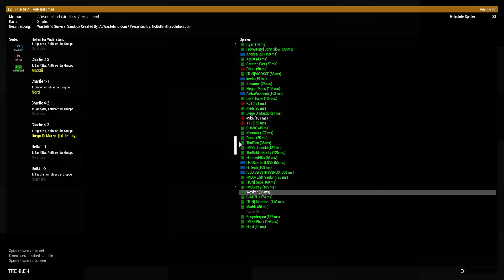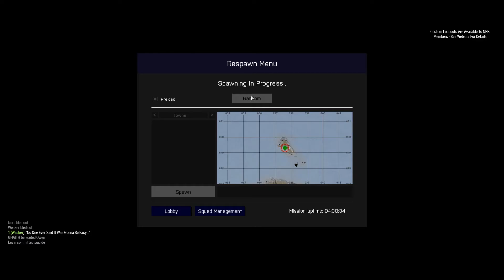Arma 3 Wasteland #5 - Mist Tanks, Null Ahnung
Kein Schlechtes Video? Dann Like da lassen

Bestehen Fragen? Ab in die Kommentare

System:
CPU: AMD A8 6600K
GPU: Zotac GTX 750Ti
RAM: 12GB Kingston 1600 MHz
BOARD: ASUS A88XM-A
SSD: Samsung 840 Pro 256GB
HDD: 1 TB Seagate Barracuda HDD
NETZTEIL: 430 Watt Cougar
GEHÄUSE: AeroCool Strike-X One
MAUS/MausPad: MAD CATZ R.A.T.5/Umbrella Corp.
TASTATUR: aLLreLi K9500
HEADSET: ROCCAT Kave 5.1 Headset
Hauptmonitor: 68,6 cm (27") MEDION
Zweit-Monitor: 54 cm (22") SAMSUNG LED

Dir gefallen die Videos sehr? Dann einfach Spenden.
Absolut Freiwillig ohne Zwang druck oder Ähnliches ^^